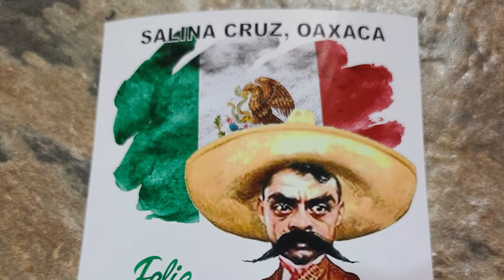Another Right Sand Point In Oaxaca, Mexico Jul 2022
Welcome to the PNW Surf Channel. This episode features a very fun right sand point break in Oaxaca, Mexico. There's some great waves there. I recommend going through a surf camp like Besombaya Surf Camp. There are many different waves there and the surf guides will help you find what you're looking for, whether it's easier or for the more experienced surfer. There's a little Fiesta at the end. Enjoy.